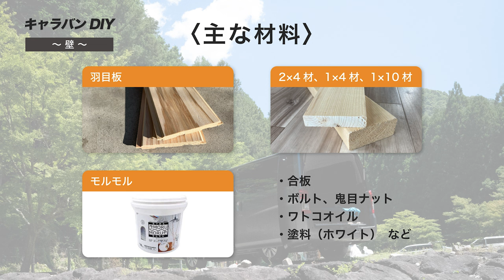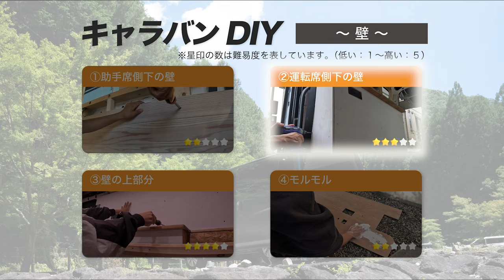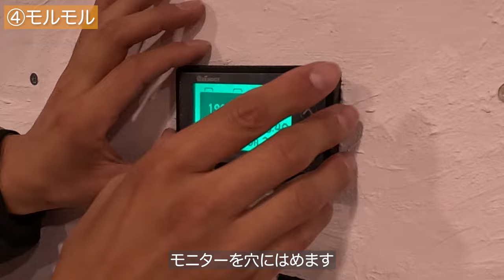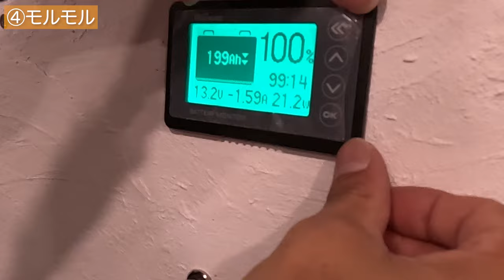【キャラバン車中泊DIY#9】漆喰風の壁で車内にアクセント⁉︎内装を木に張り替える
日産キャラバンを車中泊仕様にするためのDIY第９弾！〜壁編〜
今回は夏頃から作り始めた車内の壁の動画です！ようやく形になりました！
上の壁ではモルモルという塗料を使いました。簡単に漆喰風にでき、大満足！！
車でモルモルは使うのは日本初？いや、世界初なのでは⁉︎（やっている方いましたら、すみません…）

次回はキッチン編の動画を予定しています！シンク、蛇口を取り付け、ようやくキャンピングカーっぽくなっていきます！

リアルタイムの作業の様子はInstagramで随時更新してるので良かったら見てください！

〜車両紹介〜
日産　CARAVAN

5ドア｜標準ルーフ｜標準地仕様｜ディーゼル車

グレード：プレミアムGX（低床・５人乗り）
カラー：ダークメタルグレー
駆動：4WD

オプション
・フロント、バックライトLED
・マッドガード（成形・塗装）
・USBコネクター追加
・リアヒーター
・リアクーラー

[目次]
00:00 解説
01:57 ①助手席側下の壁
07:50 ②運転席側下の壁
09:53 ③壁の上部分
11:19 ④モルモル

自分たちでキャラバンを車中泊仕様にDIYしていきます🛠️
ご興味のある方はぜひご覧いただけると嬉しいです！

〜リンク集〜
・HIKOKI ハイコーキ 18V コードレス インパクトドライバ

〜SNS〜